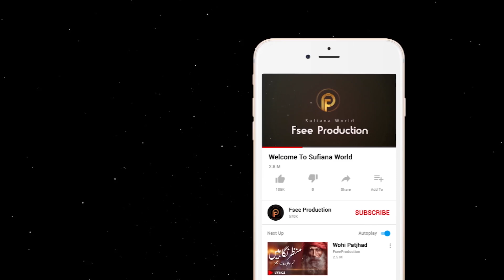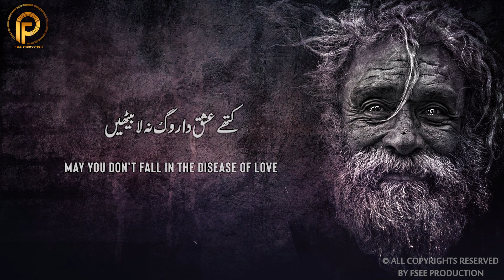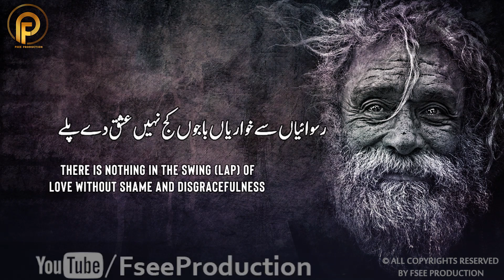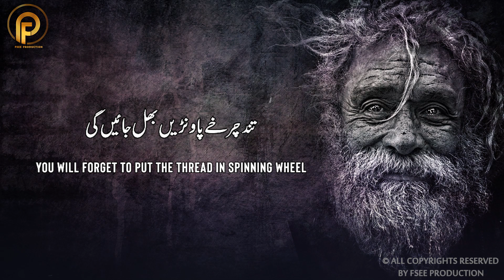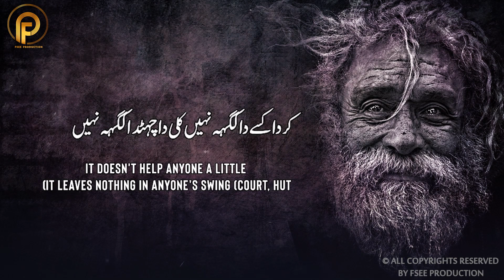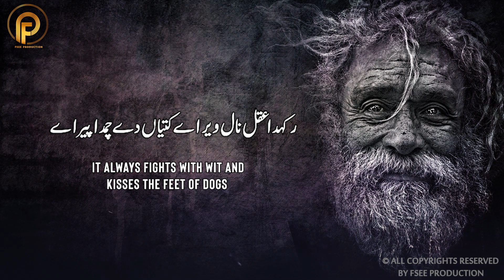Kithe Ishq Da Rog Na La | Best Punjabi Kalam | Sami Kanwal | Faisal Ashraf Ch | Fsee Production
Free Production presents kalam Bari Nizam. This latest Bari Nizam revives the inward spirit of Divine Love.

Sufi poetry enlightens the deepest fibers of the human heart.In addition,

Free Production records and uploads various Sufiana Kalams in various languages for those whose heart sails over the ocean of Divine and Spiritual Love. Without any doubt, whoever listens to these sultan bahu with most truthfulness, he finds internal harmony and feels enthusiastic zeal toward Divine Love and spiritual journey

Kalam Name :      Kithe Ishq Da Rog Na La
Singer :                  Sami Kanwal
Lyrics :                   Bari Nizam